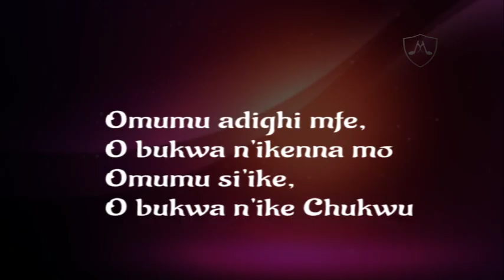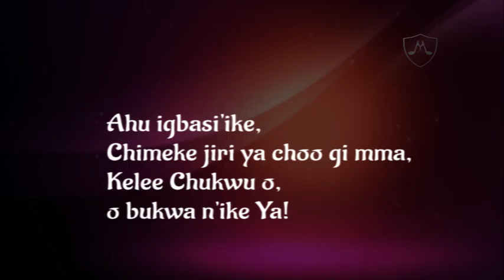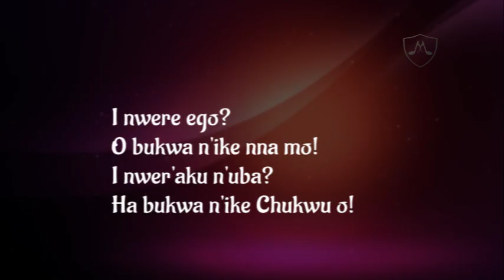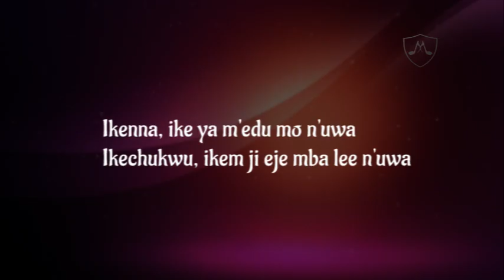Ikenna | Jude Nnam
Other social media channels for Sir Jude Nnam are